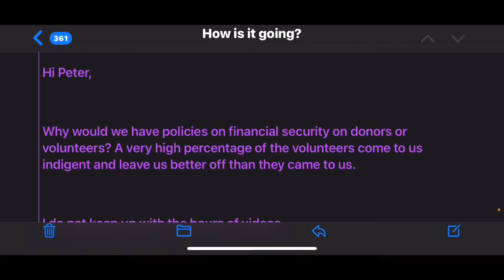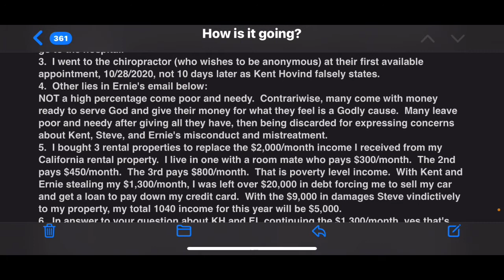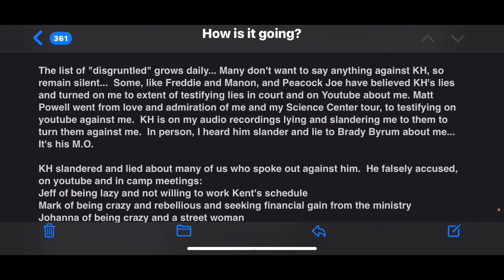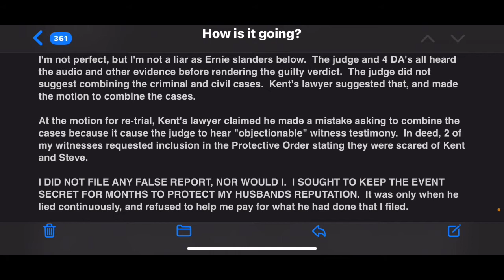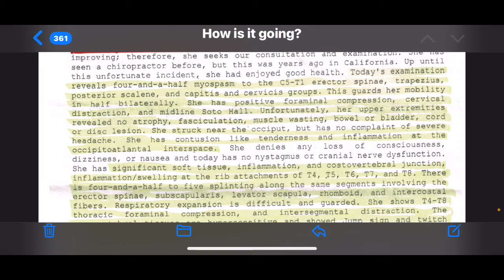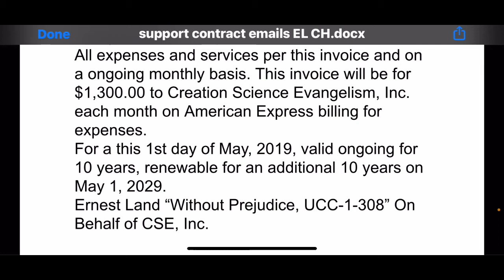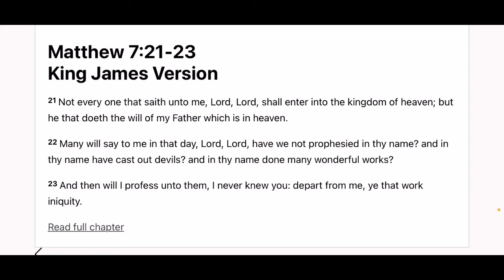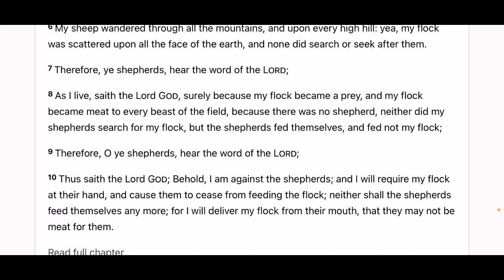Kent Hovind’s money handler Ernie Land Attempts National Character Assassination of Cindi: Proof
Kent Hovind’s money handler Ernie Land Attempts National Character Assassination of Cindi.  Proof documents and scriptures.